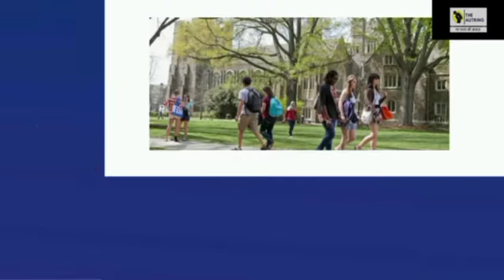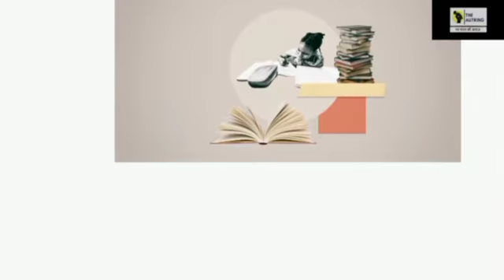शिक्षा क्षेत्र से जुड़ी शीर्ष 20 सुर्खियां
Anchor- Syed batool
Editor - Farzana